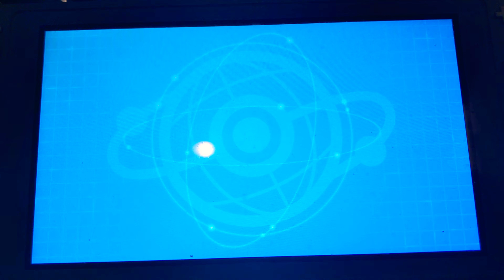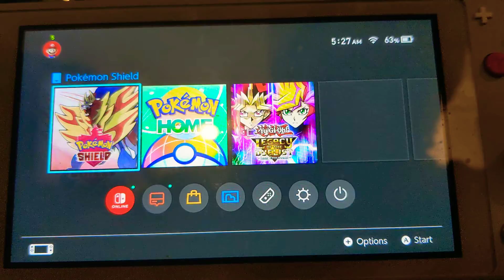bro wtf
bro